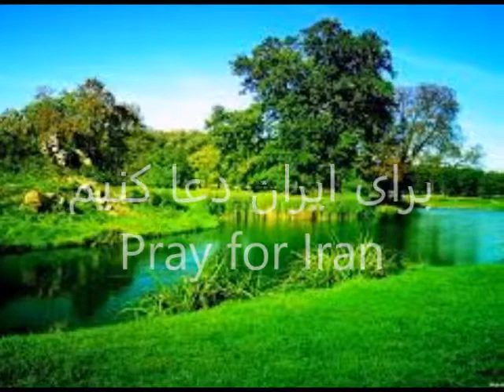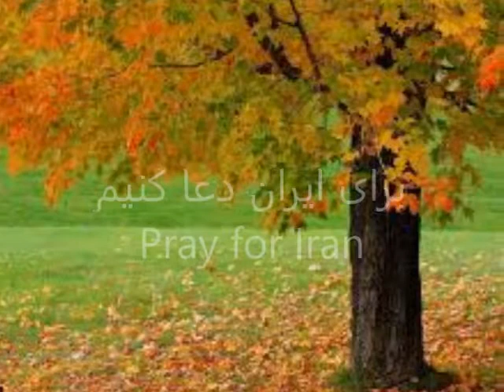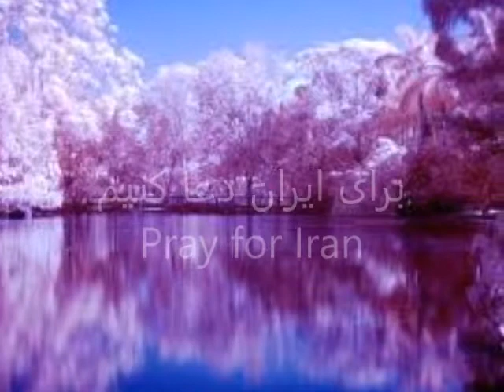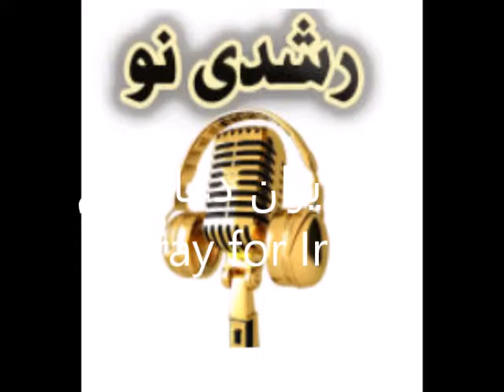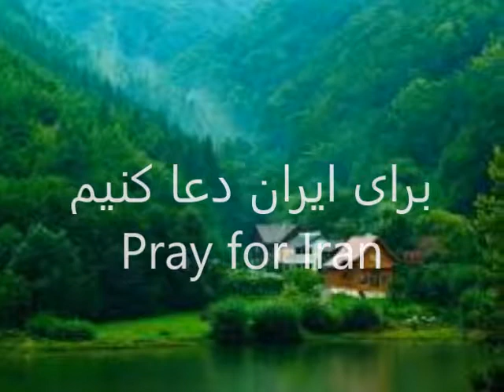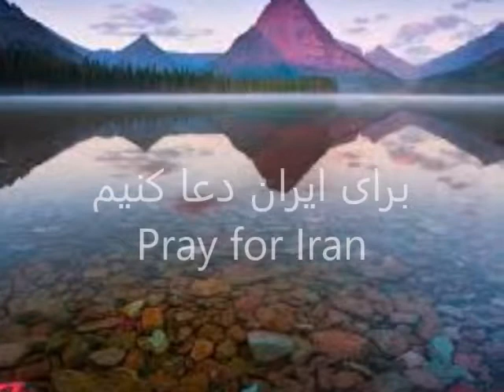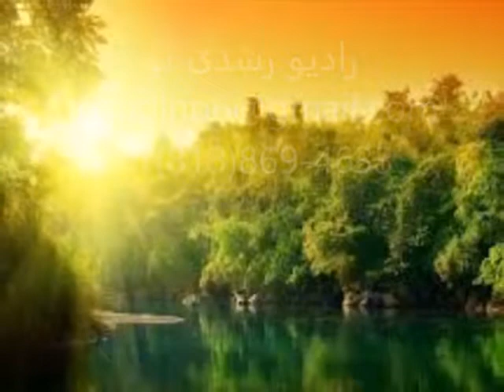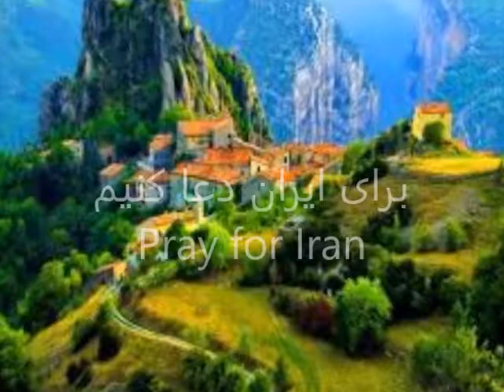دعا برای ایران